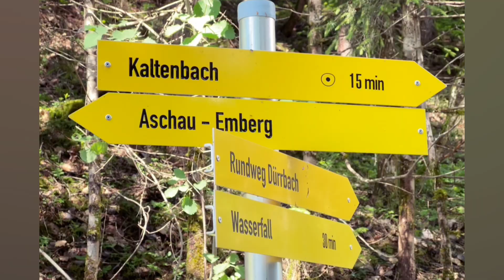Wandeling: Ried im Zillertal naar Kaltenbach via rundweg Dürbach naar Asschau terug langs de Ziller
Het Zillertal is één van de eerst gebieden in Tirol die het (winter)toerisme omarmden. Wij strijken eind mei 2022 neer in Ried im Zillertal. Voor deze wandeling vertrekken we van de kerk St. Johannes Baptista. Daar laten we de wagen en stappen richting Kaltenbach. Algauw bereiken we Kaltenbach. Eventjes  slenteren we door het centrum van dit mooi, rustig stadje (begin juni toch). Daarna begint het stevige werk als we de aanwijzingen naar de "rundweg Dürbach volgen. Stijl omhoog en dan verder langs op- en aflopende bospaden. Meteen worden we beloond met mooie panoramas en andere vergezichten. Ook als we de richting Asschau nemen blijft het stevig klimmen onder een sterke laatlente zon. Als we het grondgebied van Asschau bereiken gaat het dalwaarts. Verlichting voor onze hartslag maar druk op knieën die constant moeten afremmen. In Asschau vinden we geen taverne of ander café om onze dorst te lessen. Dus stappen we maar door langs Zillertal-fiets(en wandel)pad. Opnieuw doen we Kaltenbach aan. Nu stoppen we voor een stevig pint Weizenbier te drinken. Dit geeft ons de moed om opnieuw voort te wandelen op het Zillertal-pad. Dit brengt ons snel terug in Ried am Zillertal. Meteen het einde van een stevige bergwandeling. Met veel voldoening rijden we terug naar ons vakantieverblijf en kijken uit naar onze volgende wandeling.